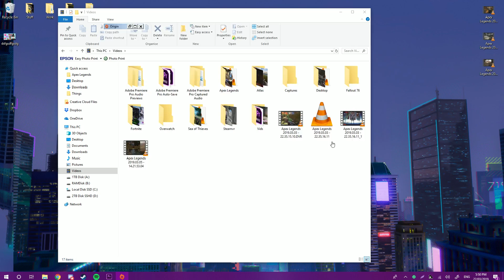Disrespectful Apex Legends Moments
My Friends! ~